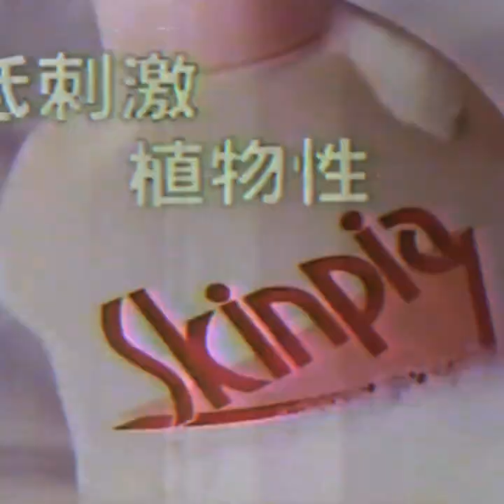Lofi Hip Hop Mix Mashup Playlist (prod. FUNCK) - Relaxing Music Chill Beats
All beats in this playlist video were made by FUNCK.

👉 ASK ME FOR LINKS TO INDIVIDUAL BEATS
I will reply to you with the URL to the beat.

Funck is a songwriter from Taiwan.